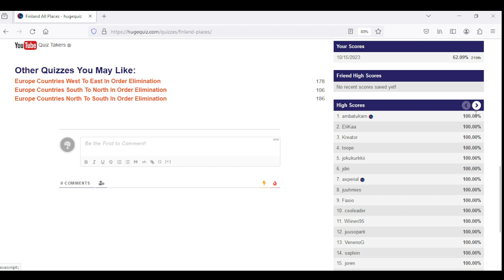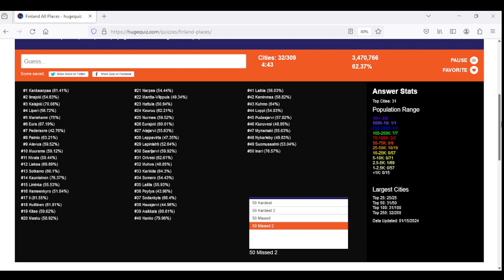suomen kaupungit 🇫🇮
Hope u enjoy the new video!